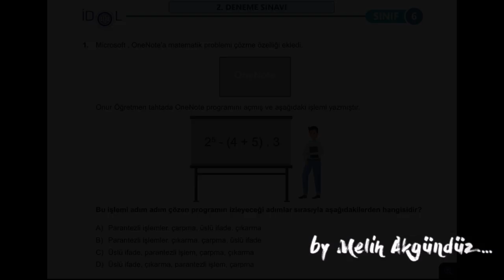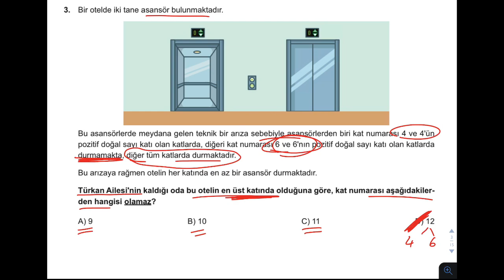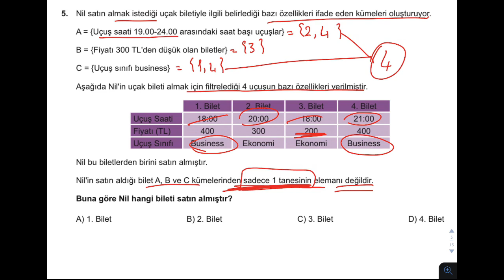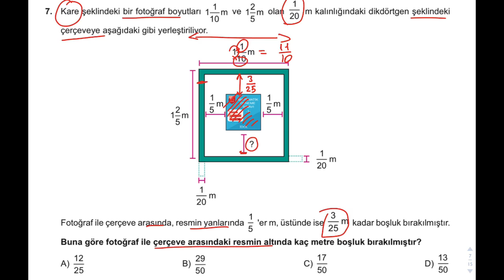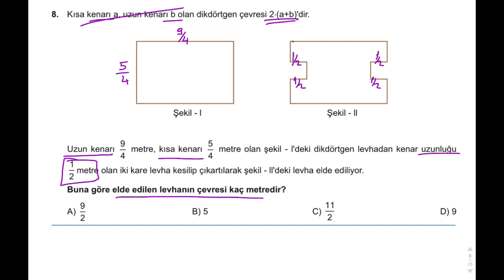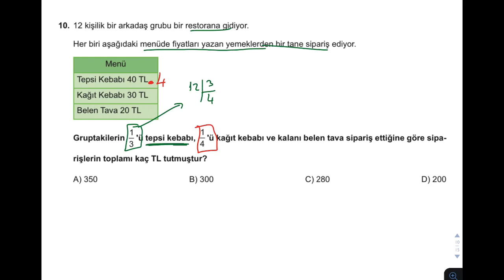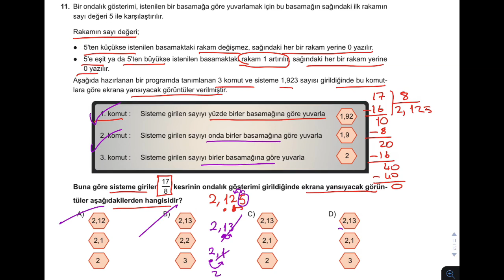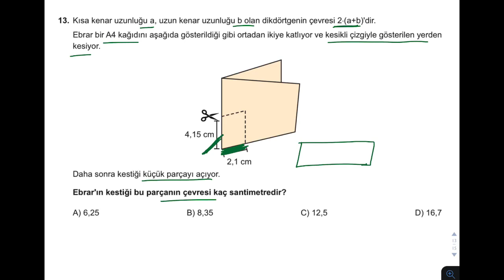YENİ NESİL 6.Sınıf Matematik Denemesi #2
6.sınıflar için deneme serimize başlıyoruz :)
Videoları beğenerek de serinin devamının gelmesine katkıda bulunabilirsiniz..